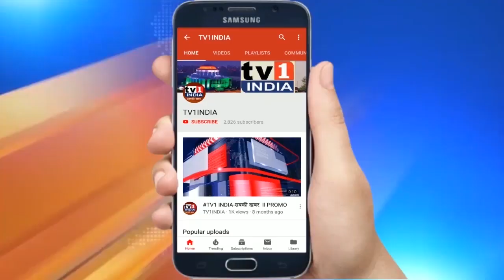तुर्भे स्टोर में बीजेपी का हल्दी कुमकुम समारोह | बीजेपी में कई पार्टियों के नेताओं ने किया प्रवेश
नवी मुंबई के तुर्भे स्टोर में स्थानीय बीजेपी नेताओं द्वारा आयोजित कार्यक्रम में बीजेपी के दिग्गज नेताओं ने हुंकार भरते हुए तुर्भे स्टोर में जीत का दावा किया बता दें कि बीजेपी के इस कार्यक्रम में हजारों की संख्या में महिलाएं मौजूद रही .